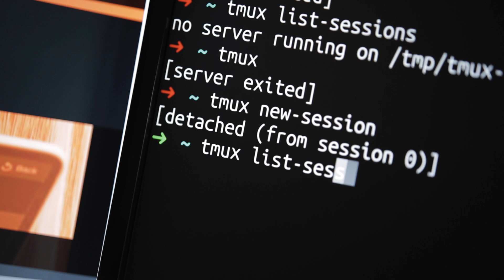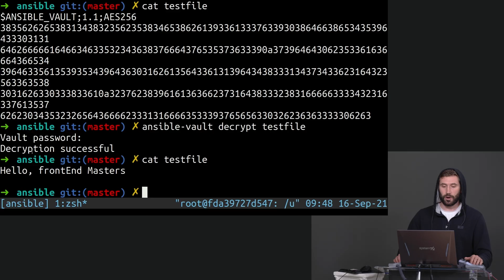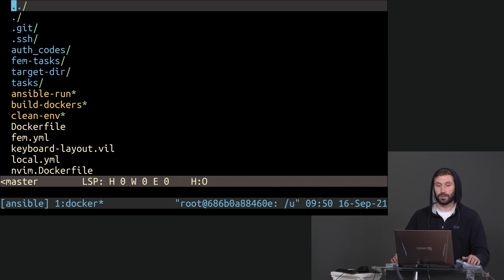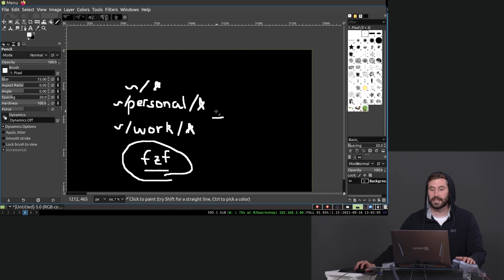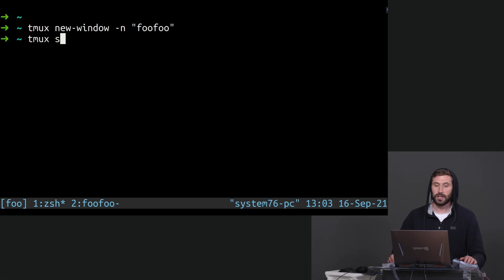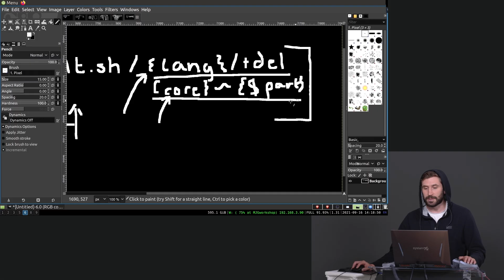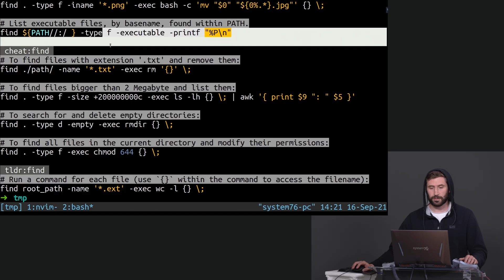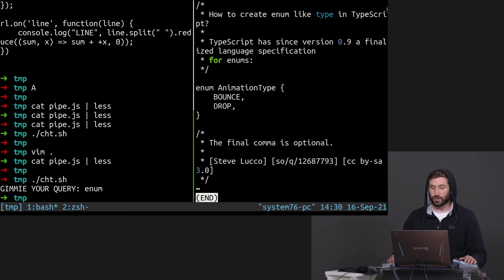Developer Productivity by ThePrimeagen | Preview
About this Course:
How can you stay productive across multiple machines, projects, and technologies? By setting up a professional toolchain, you’ll get more work done with less effort. We’ll start with using Ansible to build a fresh dev environment quickly. Next, you’ll learn how to optimize your workflow using tmux and advanced features of git. We’ll finish by going over Linux Core Utils that can make your life as a developer easier and what the future of programming could look like!

About Us:
Advance your skills with in-depth, modern front-end engineering courses — our 150+ high-quality courses and 18 curated learning paths will guide you from mid-level to senior developer!

Sections:
0:00 - Introduction and Course Description
0:41 - Store SSH & Auth Keys with Ansible Vault
7:20 - Directories with tmux
7:20 - Creating the Cheat Sheet Script